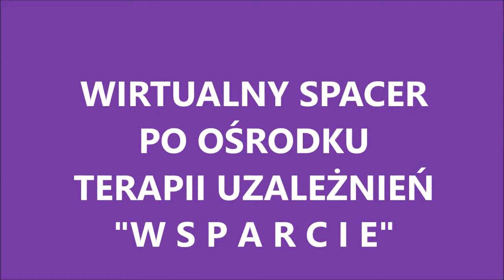Ośrodek Terapii Uzależnień na Kaszubach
Wirtualny spacer po ośrodku.Gra i spiewa własny utwór " Zostań z Nami" Tadeusz AA.